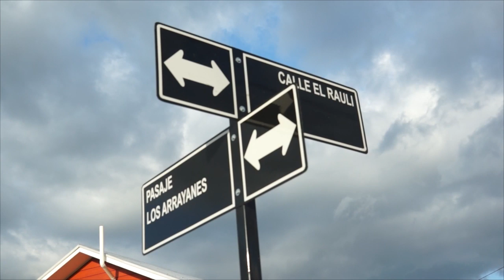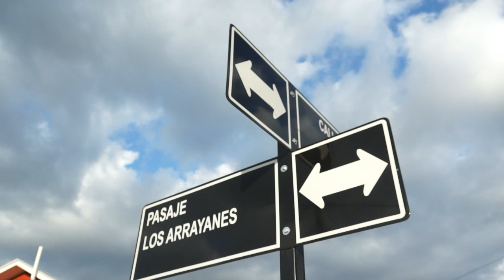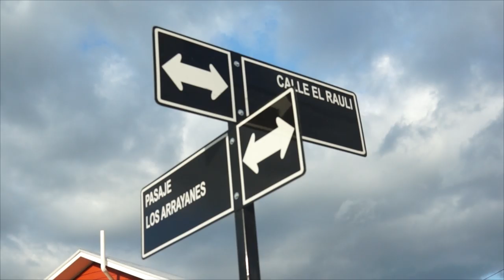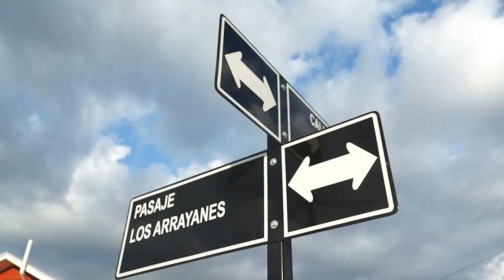VECINOS MOLESTOS POR FALTA DE COMPROMISO DE EMPRESA CONSTRUCTORA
En la tarde de este miércoles 16 de Octubre en la Sede Social de las Juntas de Vecinos Los Laureles y Laureles I de Frutillar manifestaron su malestar e indignación por la forma en que la empresa Constructora García Gross ha manejado el tema de las Boletas de Agua y Luz y las reparaciones en las viviendas.

En conversación con este medio, Joselyn Riquelme Barrientos Presidenta de la Junta de Vecinos Los Laureles dio a conocer las molestias que tienen por la falta de compromiso de la empresa y la nula fiscalización a los trabajos de reparación de muchas viviendas que tienen desperfecto

Por otra parte un tema que tiene  preocupados a los vecinos es la negativa de la empresa en cancelar las primeras boletas de Luz y Agua, según los vecinos, la empresa argumenta que nunca hubo acuerdo, sin embargo ellos aseguran que si ya que tienen el respaldo de las actas de los tres comités involucrados.

Ante la falta de dialogo manifestaron que seguirán presionando y llegaran hasta las ultimas consecuencias para que se haga valer el acuerdo y se cancelen las boletas a la brevedad.